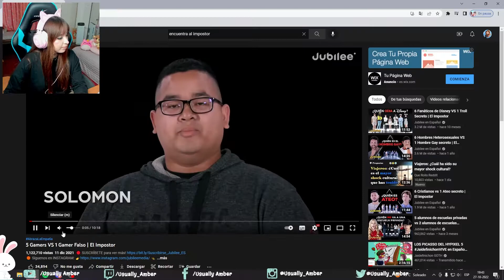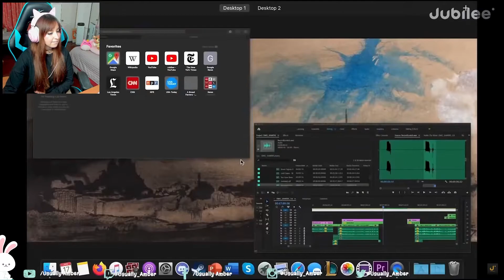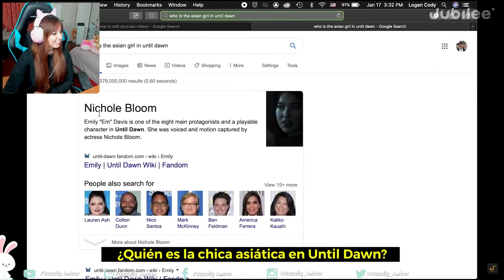Amber REACCIONA a 5 Gamers VS 1 Gamer Falso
Holi, en esta ocasión les tengo una reación a 5 gamers VS 1 Gamer falso, lo di todo para saber quien era el impostor :c si te gustó el vídeo dale like y suscríbete!